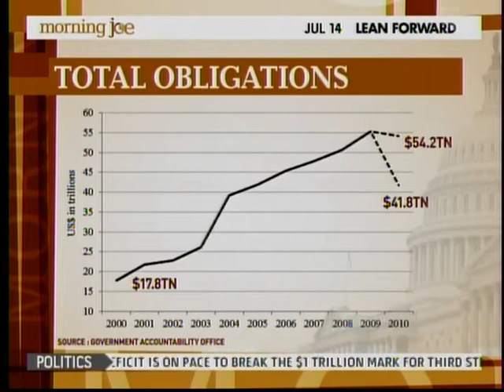Sen. Toomey on Morning Joe, discussing Cut, Cap and Balance Act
Sen. Toomey on with hosts Joe Scarborough and Mika Brzezinski on Morning Joe, discussing his Cut, Cap and Balance Act and the implications of America not having a balanced budget.